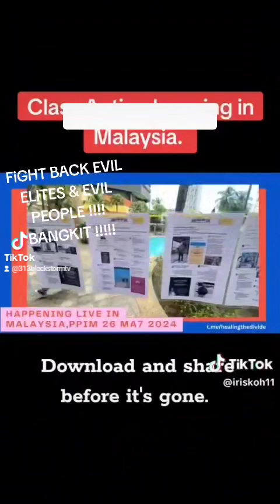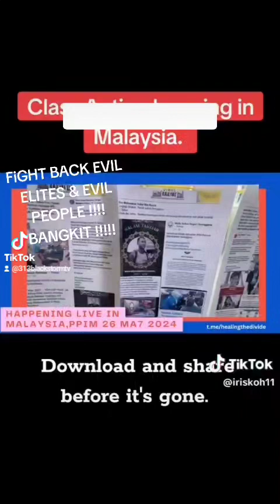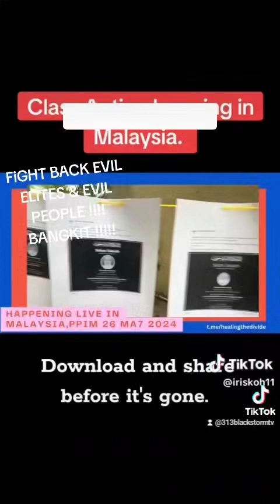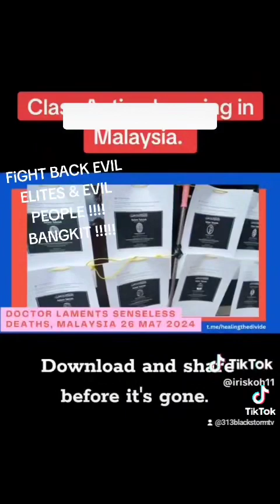RAMAI MENINGGAL -KESAN YEKKKSIN MEMBUNUH KESAYANGAN MALAYSIA